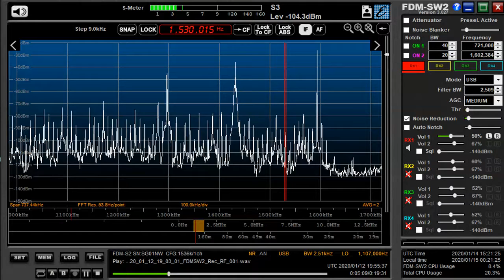memo 1530kHz OPM Jan 12 2020 1950 UTC